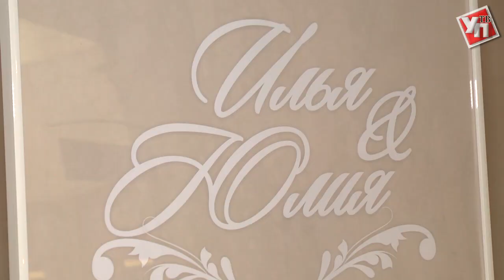Молодым ульяновским врачам подарили свадьбу и квартиру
Илья и Юлия Космынины стали победителями проекта «Свадьба в подарок в Ульяновске».